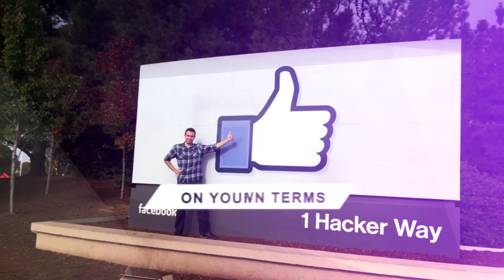YOP046: Emily Moberly - Traveling Stories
Emily Moberly is the founder and executive director of Traveling Stories, a 501c3 nonprofit organization dedicated to “outsmarting poverty one book at a time”. Since 2010 Emily and her team have established international libraries in El Salvador, Nicaragua, South Sudan and the Philippines, and one literacy program in San Diego. She created a “Reading is Sexy” merchandise line that, so far, has sold in more than 41 states and 12 countries. Next Emily will begin offering Traveling Stories Social Franchises for those who want to start a library or Story Tent program, but don’t want the trouble of starting their own nonprofit.
Just months after Forbes magazine called her one of the “Top 10 Female Entrepreneurs to Watch in San Diego,” Emily was nominated for the San Diego Business Journal’s “Women Who Mean Business Award”. She has been invited to share her story at University’s across the U.S.
Emily is Series 7 licensed and is in the process of getting her TESL certification.
Prior to Traveling Stories, Emily enjoyed successful stints at Litton Financial and the San Diego Reader. She also wrote for several local and international award-winning publications. Emily holds a bachelor’s degree in journalism from John Brown University, and a certificate in Community Development and African Studies from Mukono Christian University in Uganda.